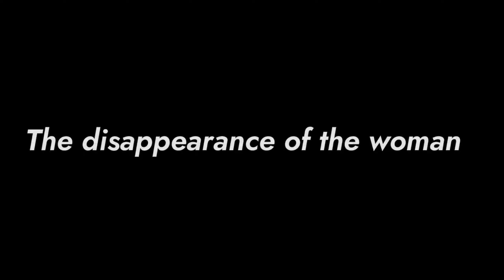MDD | Mother Daughter Doll | The disappearance of the woman | Boushra Almutawakel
Boushra Y. Almutawakel is a Yemeni photographer. Her work concerns the international perception of Arabs and Muslims and focuses in particular on the international perception of issues of gender and representations of Muslim/Arab women and their clothing.

Boushra Y. Almutawakel

The objective is not to hurt any sentiments
or be biased in favour of or against any
particular person, society, gender,
creed, nation or religion.

👉👉👉Images Credit : Boushra Almutawakel